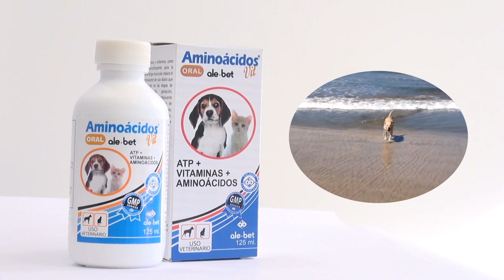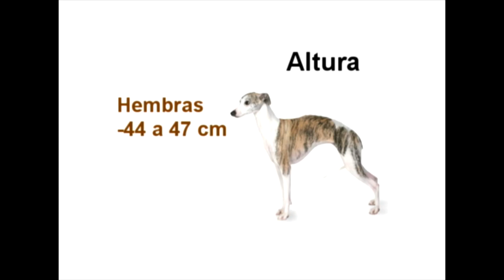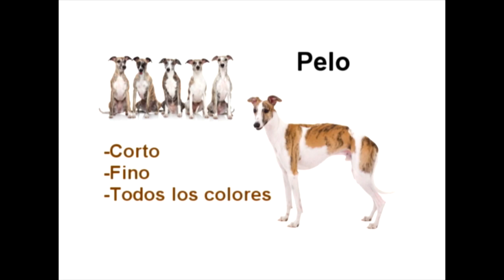P608 El corte del Schnauzer; el Whippet; cuando llega un cachorro.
En este programa el médico Gertkel Leguz, nos muestra como debe ser el corte del Schnauzer; también te mostramos el origen y la historia de este lebrel: el Whippet y finalmente nos hablan de que hacer cuando llega un cachorro a casa.